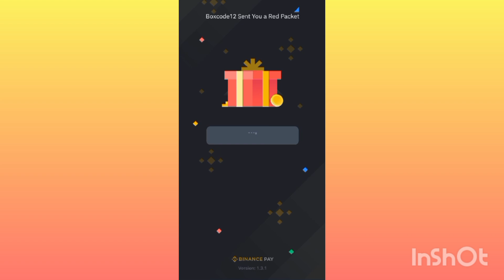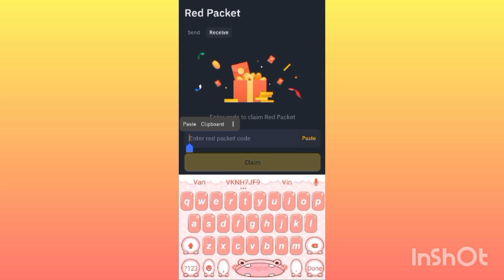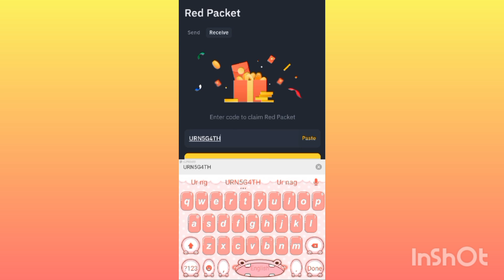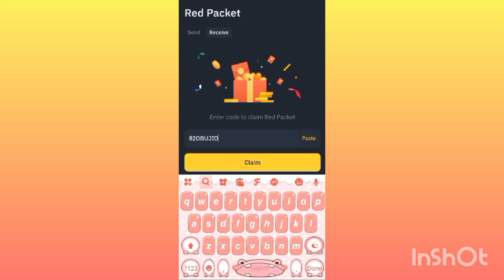Red Packet Code in Binance Today October 26